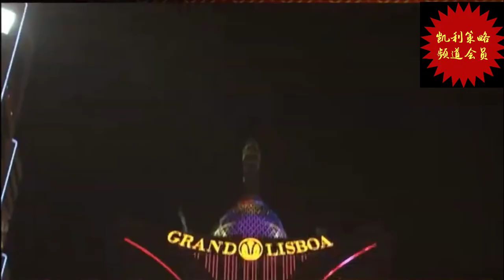频道会员013期：澳门赌场风水顾问披露赌场风水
欢迎各位朋友订阅凯利策略的关于商业洞察的新频道【文迈的商业洞察】 填寫問卷，你將免費獲得最新的【凱利策略百家樂風控策略思維導圖】
《凯利策略》策略介绍/价格/购买方式
凯里策略采用数学和数据的结合。数据提供实质内容，数学将其转化为策略。百家乐专业玩家能够和谐地利用这两者——使用数据来发现趋势和异常，并使用数学将这些模式转换为可利用的优势。结合投机原理，《凯利策略》共有5套关于百家乐实体赌场和线上赌场的实战策略。
1.《漏洞攻击》(视频课程) 以金融交易的投机原理 完成 进场选台 自我测试 筹码运用 轮次攻击 获利退场等 发现赌场的牌路漏洞 输有度 赢无限；(视频课程 500美元)
2.《短线伏击》(视频课程) “像壁虎一样 平时趴在墙上一定不动 蚊子一出现就迅速将其吃掉,然后恢复平静 等待下一个机会”——只选我认识的”蚊子”出击! 通过测算和实战验证,这是目前最有盈利把握的策略.；(视频课程 500美元)
3.《乱路狙击》(视频课程) 在赌场大数据专家设计的牌路陷阱环境中,大多数玩家会懵懂恐惧,凯利策略依然找出精准的获利环境和投注点. (1+2+3)组合策略: 《乱路狙击》配合《短线伏击》形成高效的获利能力,当盈利冲出正负30%风险区域,我们将使用盈利无成本采用《漏洞攻击》进行高收益的运作；(视频课程 1500美元)
4.《量化风控》(视频课程含电子书) 凯利策略独家研发的量化风控指标,使玩家在博弈过程中明确风险控制的量化指标,犹如导航的GPS,用数字化管理风险和盈利退出时机.(视频课程 200美元)
上述四个策略,是凯利策略的基础策略,基本盈利能力.  课程方式:YouTube私享视频课程 约3小时 含电子书和整体策略大纲 在微信或WhatsApp回答问题
5.《终极数据策略方案》 必须娴熟上述四个策略 然后进一步了解掌握,百家乐牌路的风险区域/高胜率区域/模棱两可点. 超级稳定的获得盈利.(视频课程 10000美元)

购买方式
或加微信:shenwenmai
人民币或美元支付:微信/支付宝/银行转账/Paypal/美国银行Zelle
将以YouTube”私享”方式分享给您观看.